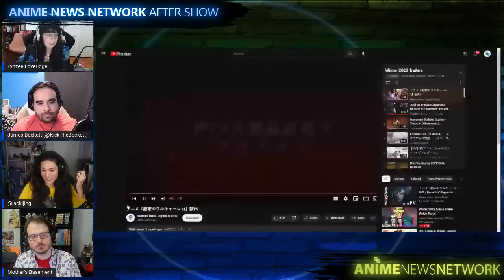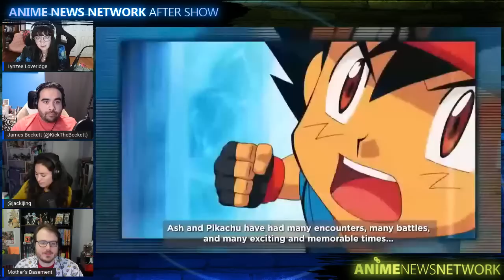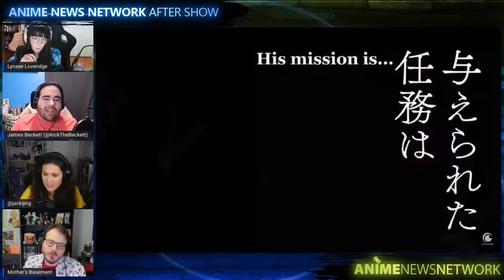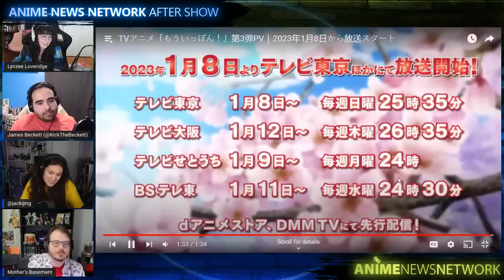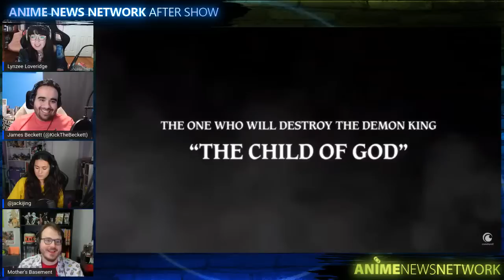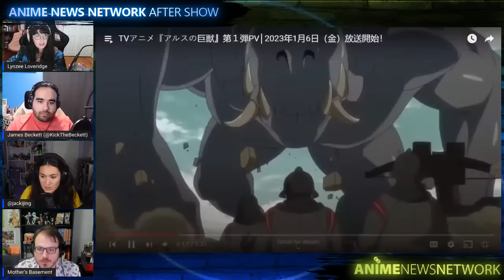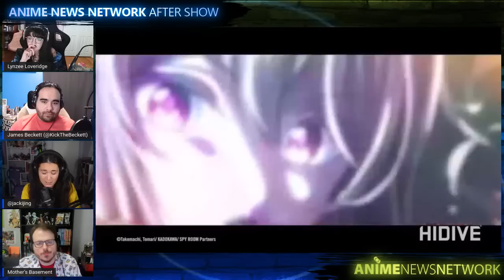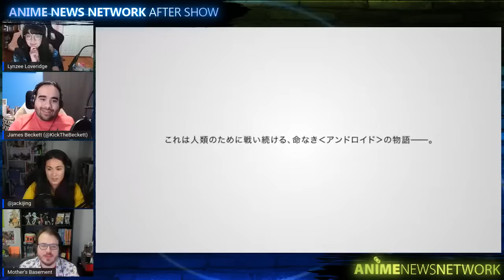Winter 2023 Anime Trailer Watch Party!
It's time to ring in the new year--of anime! Lynzee Loveridge, Jacki Jing, James Beckett, and Geoff Thew from Mother's Basement will watch all the anime trailers for the January 2023 season. Bring your snacks and watch with us! We'll be picking our favorites at the end.

-Introductions 00:00:00
-Record of Ragnarok II 00:09:00
-Junji Ito Maniac: Japanese Tales of the Macabre 00:11:30
-Sorcerous Stabber Orphen Chaos in Urbanrama 00:14:45
-FLAGLIA  00:15:55
-Cardfight!! Vanguard will+Dress  00:17:55
-The Fire Hunter 00:20:30
-D4DJ All Mix  00:24:12
-The Fruit of Evolution 2: Before I Knew It, My Life Had It Made 00:26:48
-Pocket Monster Mezase Pokémon Master 00:33:00
-BOFURI: I Don't Want to Get Hurt, so I'll Max Out My Defense. Season 2 00:37:00
-Kaina of the Great Snow Sea 00:39:40
-Adventurers Who Don't Believe in Humanity Will Save the World 00:43:10
-Campfire Cooking in Another World with My Absurd Skill 00:46:25
-Kubo Won't Let Me Be Invisible 00:48:50
-Oh, Suddenly Egyptian God 00:5345
-Ayakashi Triangle 00:57:35
-High Card  01:02:30
-Malevolent Spirits: Mononogatari  01:05:20
-Reborn to Master the Blade: From Hero-King to Extraordinary Squire 01:08:00
-The Vampire Dies in No Time Season 2 01:12:05
-By the Grace of the Gods Season 2 01:14:03
-Handyman Saitō in Another World 01:19:55
-In/Spectre Season 2 01:23:40
-"Ippon" Again!  01:25:40
-INTERMISSION 01:30:55
-The tale of outcasts 01:37:10
-The Angel Next Door Spoils Me Rotten 01:40:20
-Chillin' in My 30s after Getting Fired from the Demon King's Army 01:42:41
-Don't Toy with Me, Miss Nagatoro 2nd Attack  01:44:45
-The Misfit of Demon King Academy II  01:47:15
-The Reincarnation of the Strongest Exorcist In Another World 01:51:00
-Tsurune: The Linking Shot  01:54:14
-Saving 80,000 Gold in Another World for My Retirement  01:58:00
-Tokyo Revengers: Christmas Showdown 02:0040
-YOUTUBE TRIES TO FIGHT US PART 1 02:02:30
-Stream marches on 02:04:08
-UniteUp! 02:06:20
-Buddy Daddies 02:08:21
-Endo and Kobayashi Live! The Latest on Tsundere Villainess Lieselotte 02:11:30
-Farming Life in Another World 02:15:40
-YOUTUBE TRIES TO FIGHT US PART 2 02:17:40
-Giant Beasts of Ars 02:18:35
-The Legend of Heroes: Trails of Cold Steel - Northern War 02:24:55
-My Life as Inukai-san's Dog 02:28:50
-Nijiyon Animation - 02:31:30
-Sugar Apple Fairy Tale 02:32:26
-The Iceblade Sorcerer Shall Rule the World 02:34:54
-Is It Wrong to Try to Pick Up Girls in a Dungeon? IV (Part 2) 02:37:12
-ONIMAI: I'm Now Your Sister! 02:39:57
-Revenger 02:42:45
-Spy Classroom 02:46:29
-Bungo Stray Dogs Season 4 02:50:12
-The Ice Guy and His Cool Female Colleague 02:53:20
-The Magical Revolution of the Reincarnated Princess 02:55:49
-Technoroid Overmind 02:57:57
-Tomo-chan Is a Girl! 03:00:00
-Trigun Stampede 03:01:45
-NieR:Automata Ver 1.1a  03:06:53
-Vinland Saga 03:10:22
-OUR TOP 10s 03:11:22